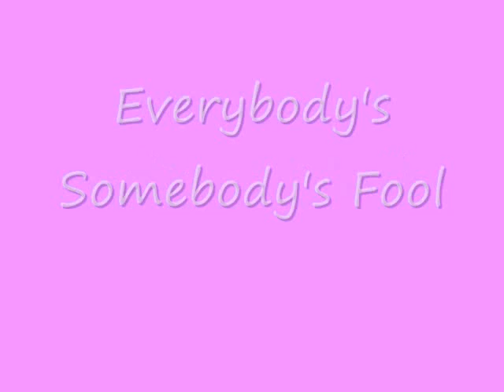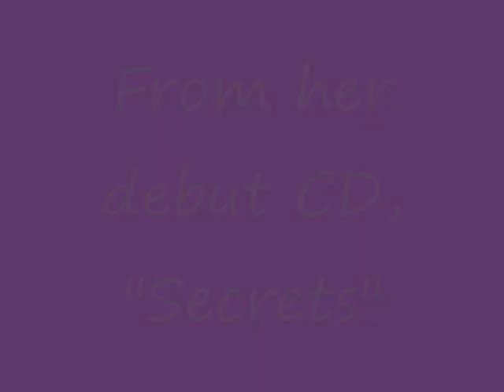Sierra Hull Bluegrass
I'm a fan of this girl. I didn't ask permission, so I hope she doesn't mind I made this slide show.